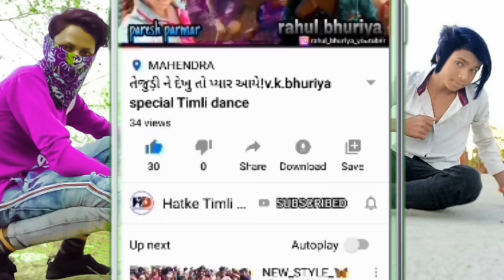Shailesh Parmar Full Dance arjun r meda new song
pp group